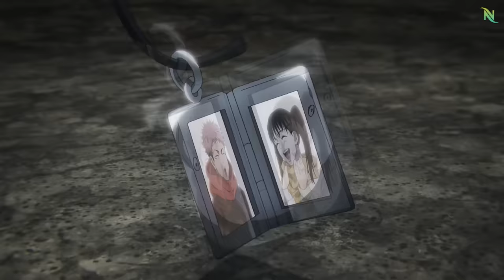Jujutsu Kaisen Season 2 Episode 21 Explained in Hindi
Jujutsu Kaisen Episode 45 in Hindi
Jujutsu Kaisen Episode 45 Explained in Hindi
Jujutsu Kaisen Season 2 Episode 21 in Hindi